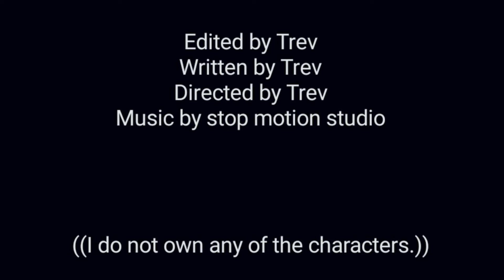Sega x Dbz Short (Stop Motion Animation)